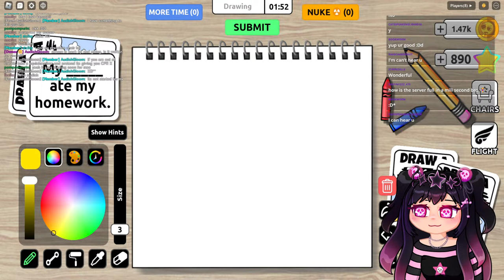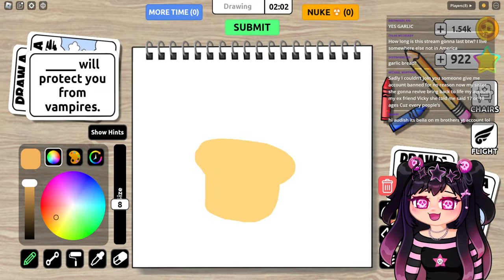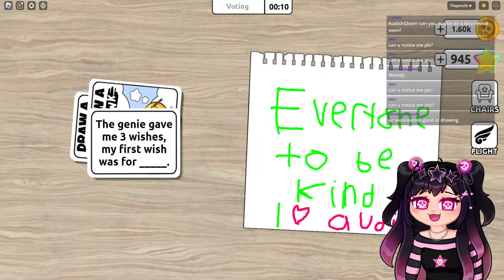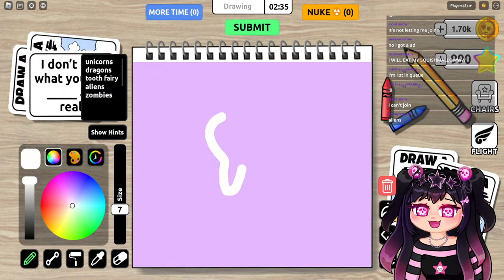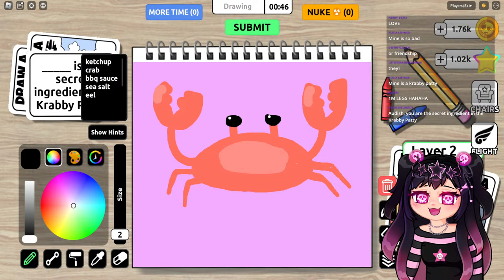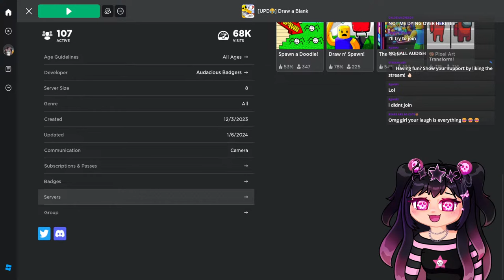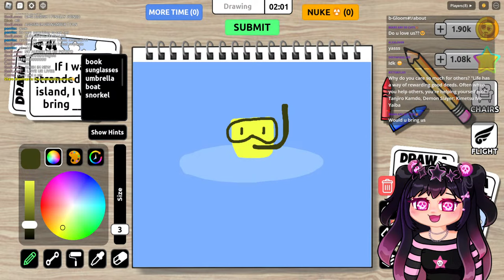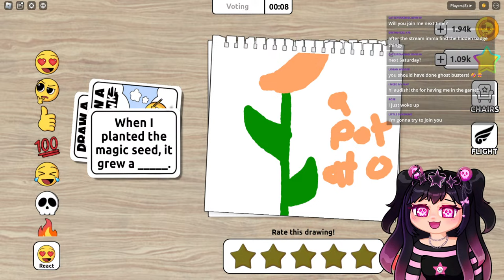Roblox Art Gaming - DRAW A BLANK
Join me for some Roblox art gaming in Draw a Blank! Follow me on Roblox to join in game :D